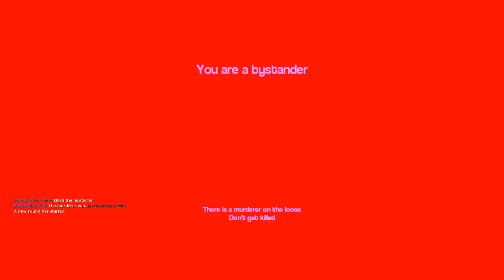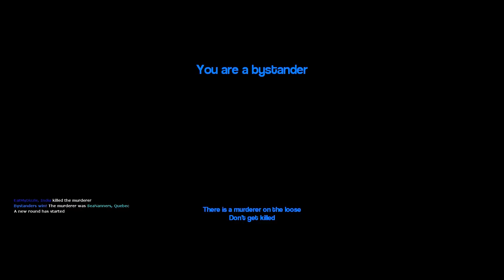Murder | #26 - A THEATER SHORT, ROBOT PARTY! | Ft. Nanners, Gassy, Diction, Jack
It's time for some more Murder, a Garry's Mod mod about you guessed it.. murder!

For those not familiar with my channel, I am Ohmwrecker, also known as MaskedGamer on Youtube, and I produce a variety of gaming content for YouTube on a near daily basis.  This includes let's plays (also known as "Ohm Plays", first impressions, quick looks, reviews, previews, guides, gameplay, walkthroughs, and playthroughs of everything from new releases, to my favorite classic games, as well as the latest and greatest from the world of indie gaming.